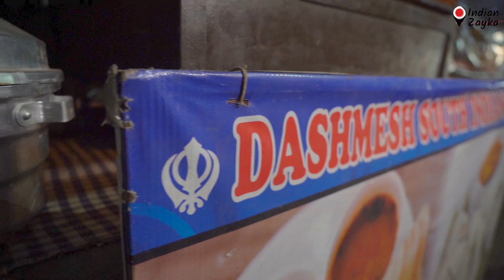Hardworking Didi Ka Special Dosa | टीचर से फ़ूड कार्ट का सफर | nspirational Story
Address
Dashmesh South Indian Food
Clock Tower To Railway Road
Hoshiarpur City (pb)
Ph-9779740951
Timing-2:00 Pm To 9:00 Pm
Price-60/-